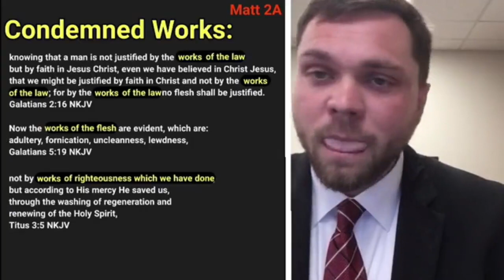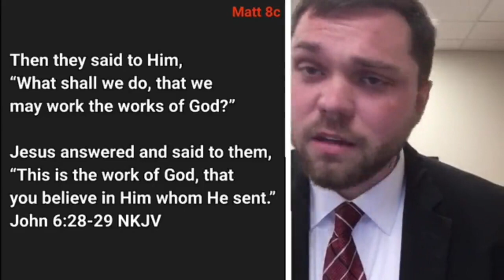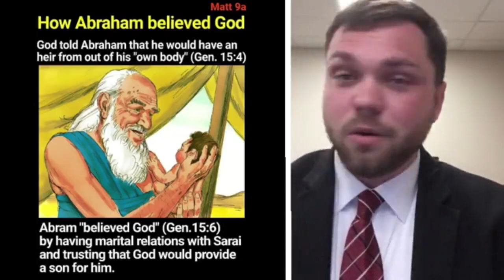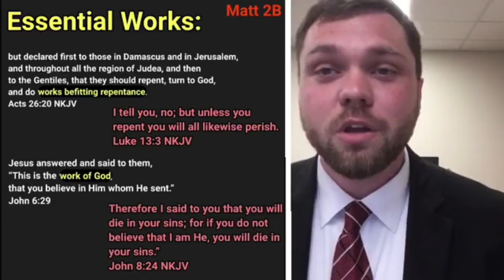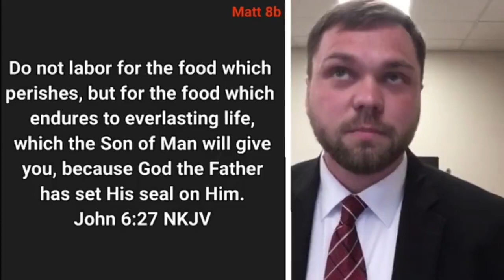Water Baptism Debate: Baptist vs. Church of Christ - Tanner Dikin vs. Matt McDougal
Tanner Dikin (Baptist), and Matt McDougal (Restorationist Churches of Christ) debated the protestant doctrine of Sola Fide over a two part Facebook live stream on May 30th and 31st 2019.
There were some connection problems on the first night, and an echo in the original stream on the second night.  This video of the debate was constructed from both the Facebook video, and a local recording of my side of the stream.  There are a few remaining audio hiccups here and there, but it's still an easy listen, compared to some other presentations recorded over video chat.